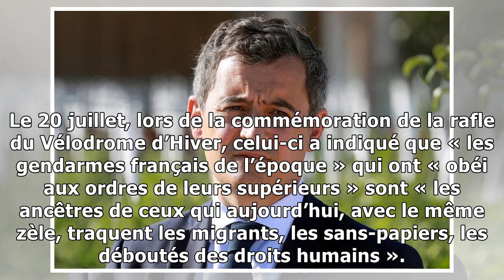Le maire de Colombes compare les forces de l’ordre avec la police de Vichy, Gérald Darmanin menace